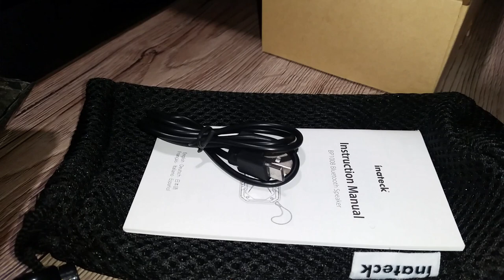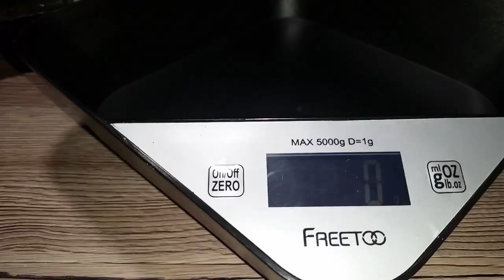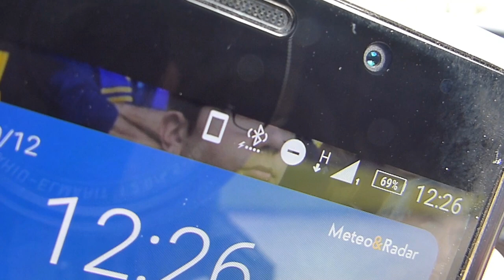📻INATECK►HO DISTRUTTO UNO SPEAKER INDISTRUTTIBILE....(Recensione sound test ITA)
I MIEI SPEAKER PREFERITI
📦PREZZO PIU' BASSO
Abbonati a questo canale 0,99€ AL MESE per accedere ai vantaggi:
I MIEI PRODOTTI PREFERITI

💰OFFERTE⚡DEL GIORNO